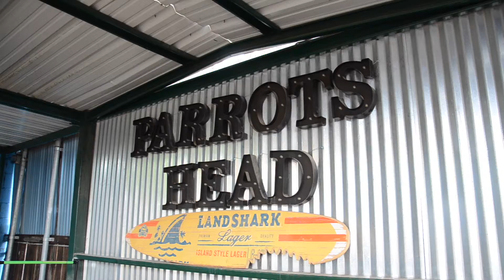The Grand Tour: Parrot's Head Tavern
Getting back on the Grand Tour, this week we made a pit stop at the wonderful Parrot's Head Tavern in San Angelo, TX. The atmosphere was wonderful and an awesome place to hang out.